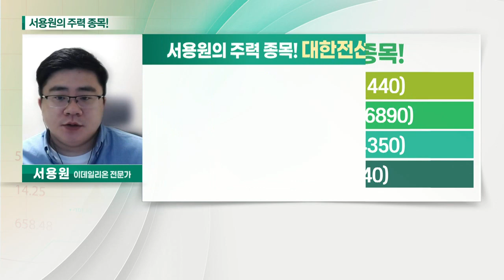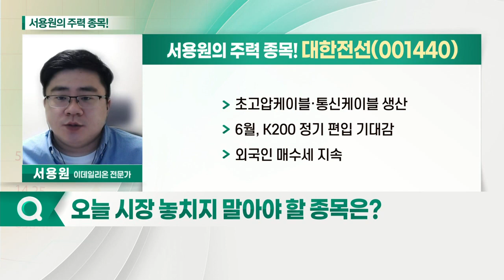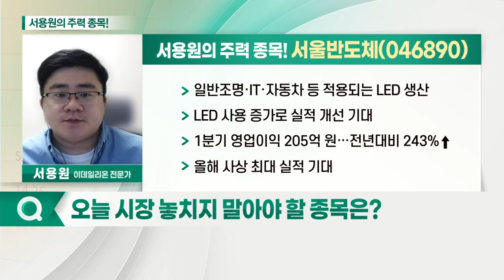대한전선, 서울반도체, 현대로템, 한샘_서용원의 주력 종목 (20210511)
1. 대한전선(001440)
2. 서울반도체(046890)
3. 현대로템(064350)
4. 한샘(009240)

- 초고압케이블·통신케이블 생산
- 6월, K200 정기 편입 기대감

- 일반조명·IT·자동차 등 적용되는 LED 생산
- LED 사용 증가로 실적 개선 기대
- 1분기 영업이익 205억 원… 전년대비 243%↑